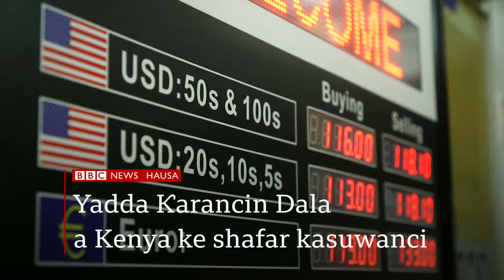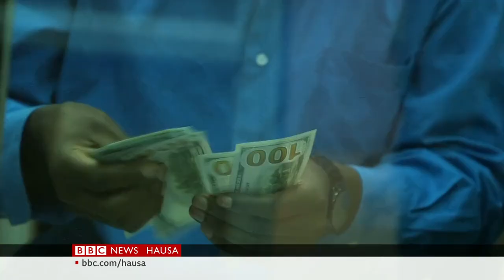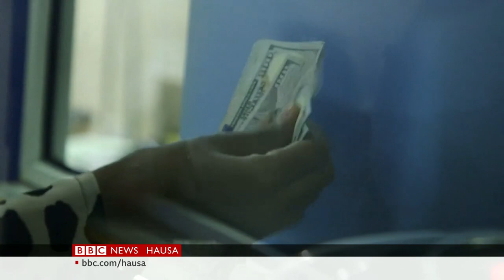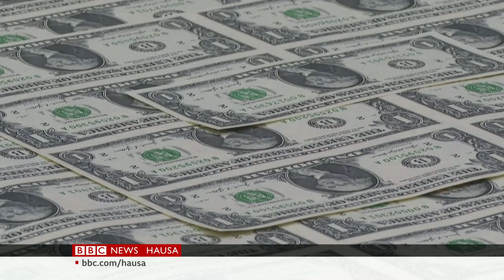Shugaba Xi Jinping na China yayi tazarce karo na 3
00:00 - Kanun Labarai
00:54 - Tazarcen Xi Jinping
01:31 - Karancin Dala a Kenya
04:44 - Sauran Labarai
05:59 - Dakin girkin mata masu nakasa a Lebanon